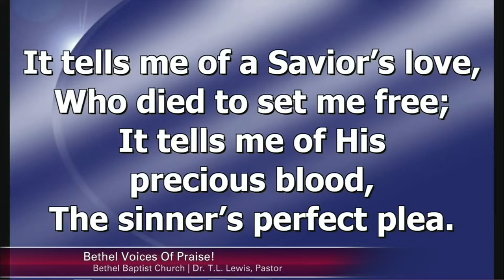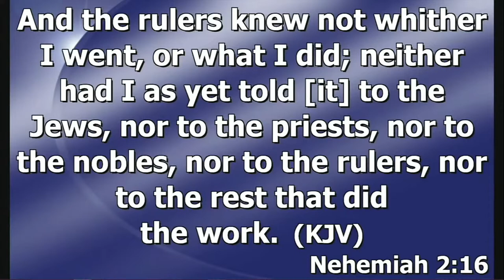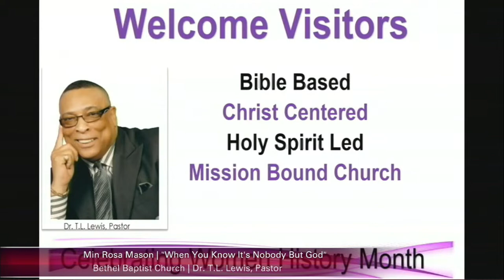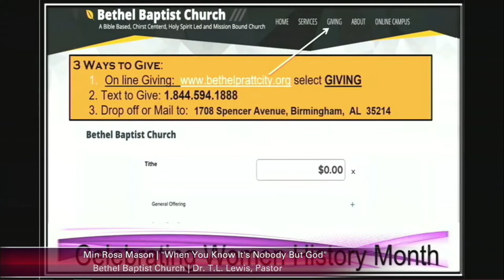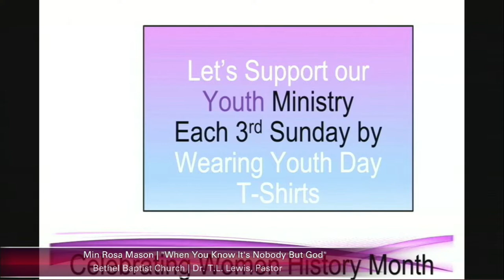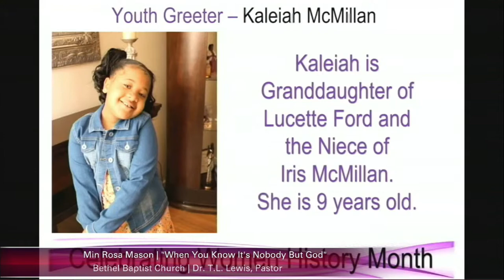Bethel Baptist Church Sunday School Lesson